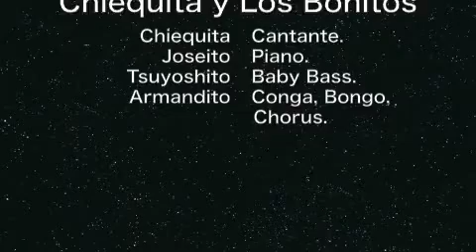Capllito de Aleli by Chiequita y Los Bonitos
Chiequita y Los Bonitos
Chiequita : Cantante.
Joseito : Piano.
Tsuyoshito : Baby Bass.
Armandito : Conga, Bongo, Percussiones, Coro.

Live in Early Summer Live Party 2015
presented by 楽園カンパニー